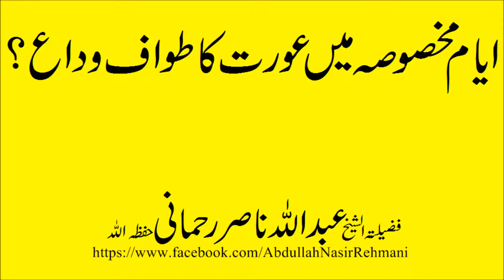Ayaam makhsoosa ma tawafa widah ka masala